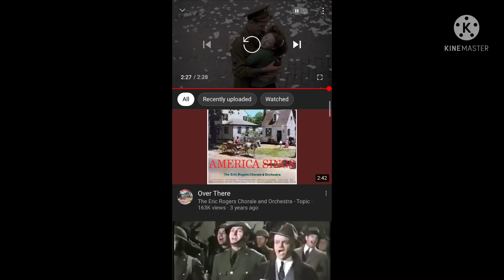Over There (The Yanks Are Coming) But earrape